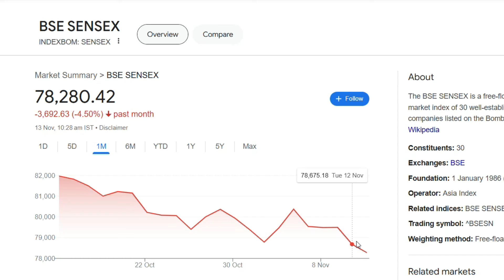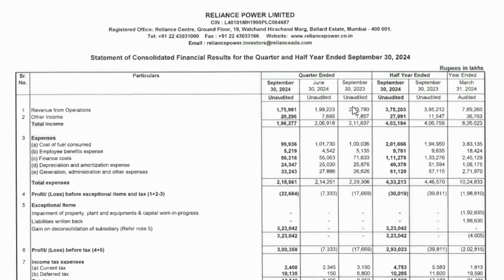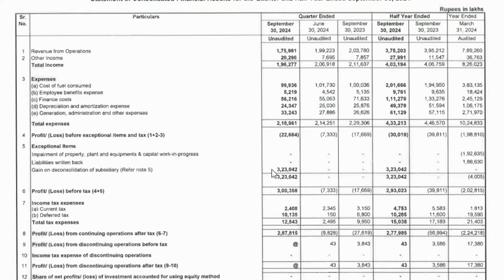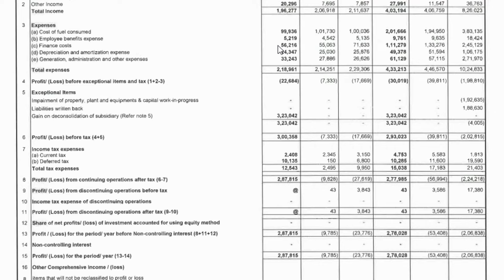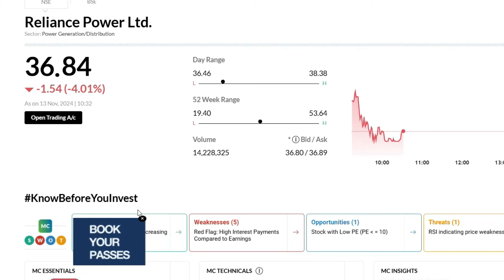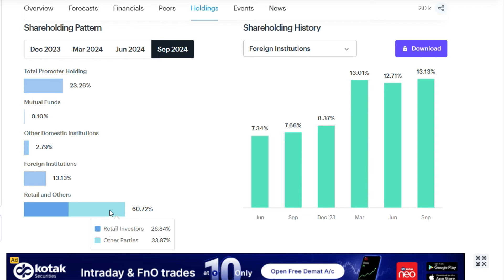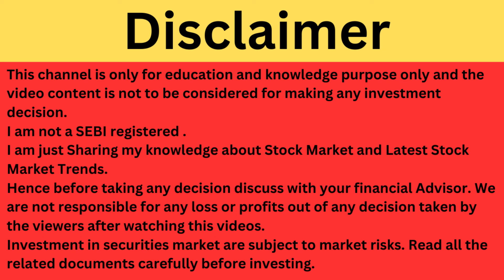Reliance Power Latest News | Reliance Power Share News | Reliance Power Q2 Result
Things I am Using For My Video Editing:
1. Wireless Mic (When i am Travelling)
2. My Home Set Up Mic
3. Laptop
4. For Video Editing (Filmora Lifetime Free Version)